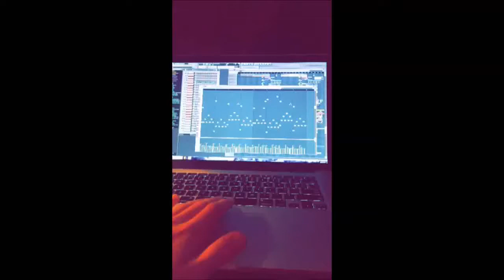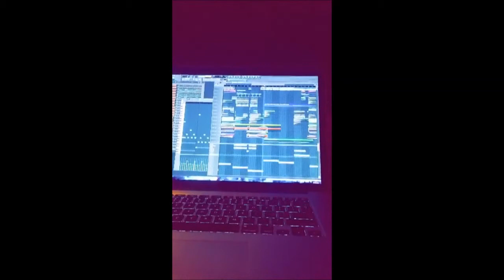Broiler - Slow Motion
Disse klippene er hentet fra Mikkel's (Hockenheim) My Stories på Snapchat. Nå venter vi bare på release!